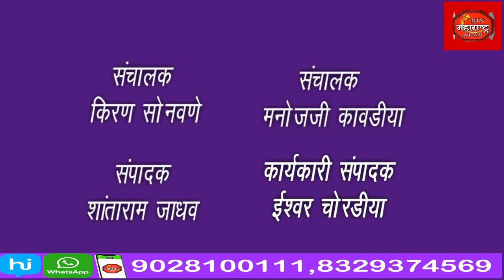ज्येष्ठ नागरिक संघाच्या वतीने विविध कार्यक्रम